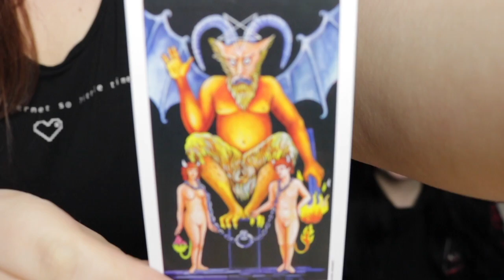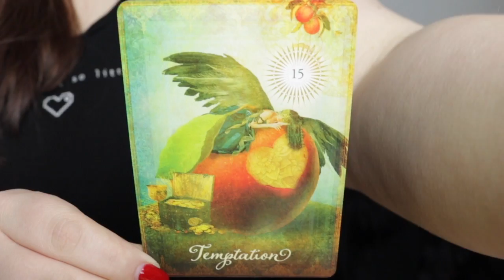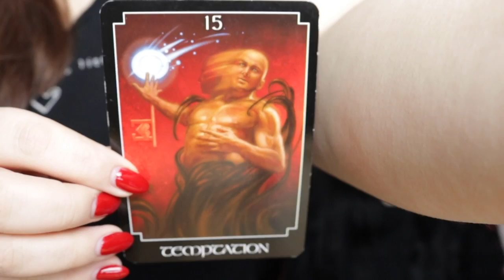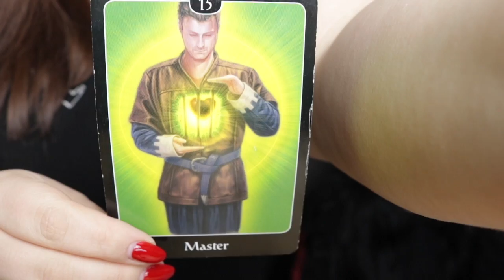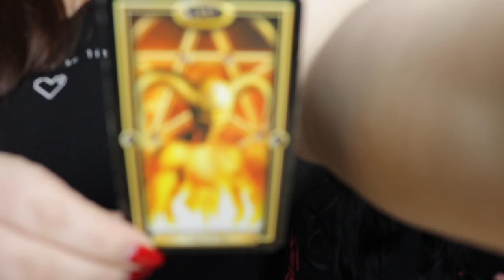Tarot Major Arcana The Devil | Tea & Tarot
Hi guys! In this video we explore the Devil - the Major Arcana card in tarot.
We go through the the Devil upright, reversed and what you can expect to see and look for in other tarot decks than the classical Rider Waite!
We are planning to go through the entire tarot deck in this series so check out the playlist if you're looking for a different card! :)
- Kiri